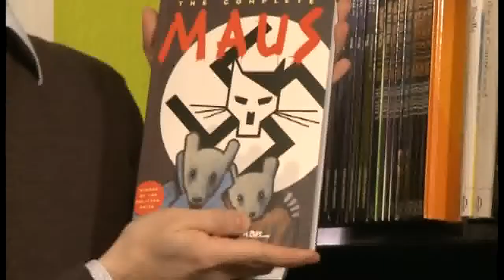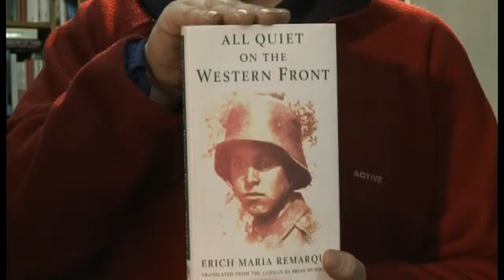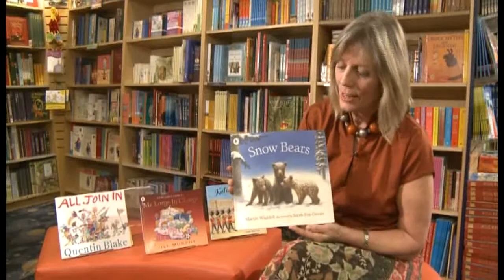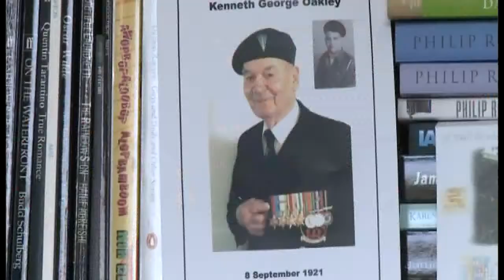Writers I have Shot.mpg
Sky Arts Book Show montage of writers. Lighting Camera Andy Humphreys.